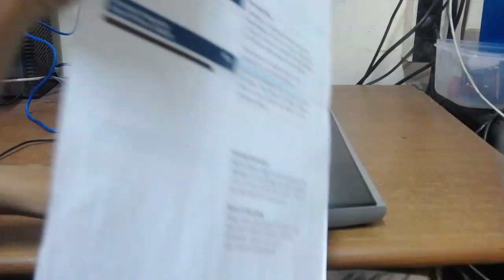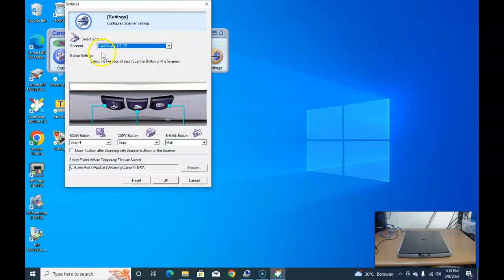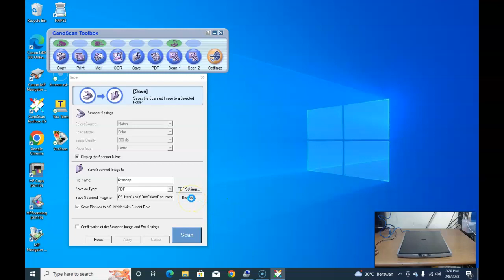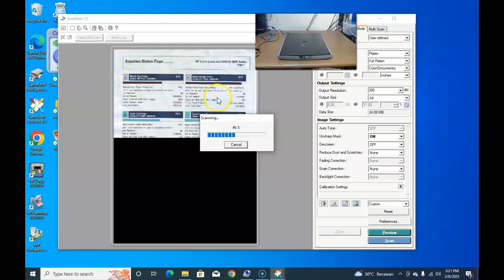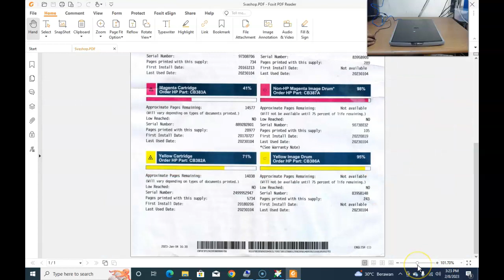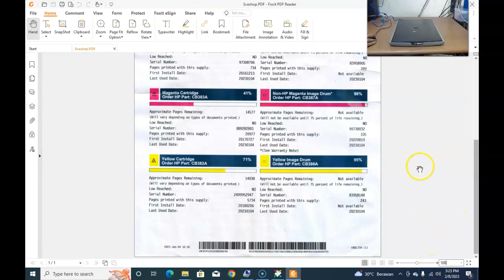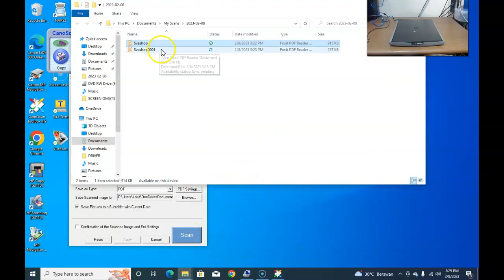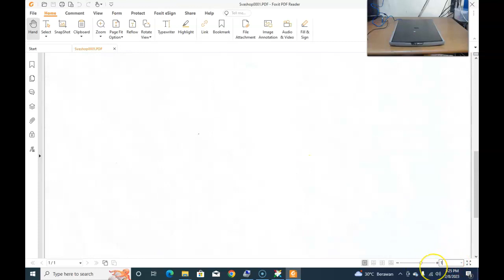Scanner Canon lide 25_Svashop Shopee